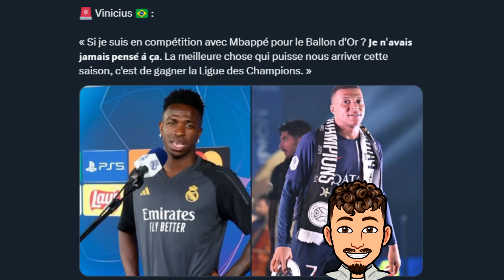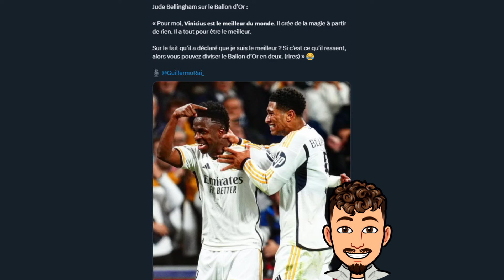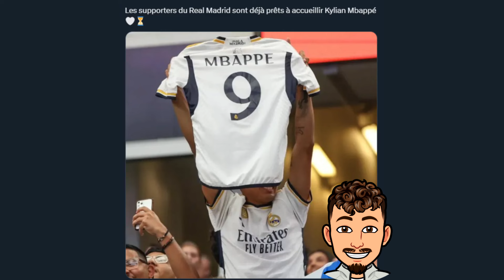Vinicius envoie un message à Mbappé pour le Ballon D'Or !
Dans cette vidéo on revient sur les dernières déclarations de Vinicius sur le Ballon D'or et prévient Mbappé ainsi que d'autres actu du real Madrid !